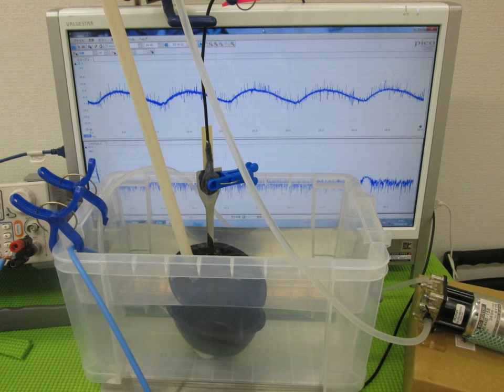超音波実験写真（超音波研究に関する実験写真） ultrasonic-labo